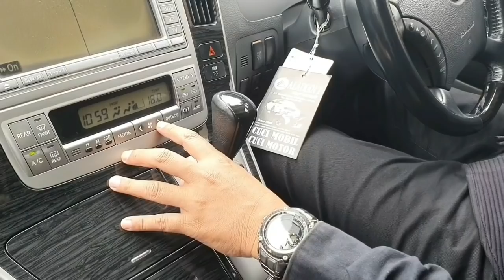menunggu janji bisa enjoy kalau sambil beginihan | mumin ainul mubarok